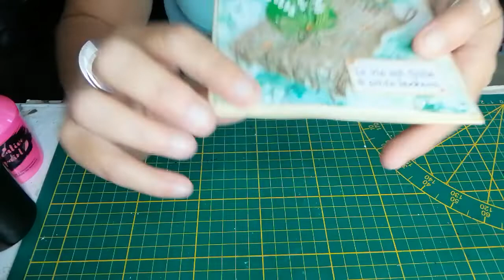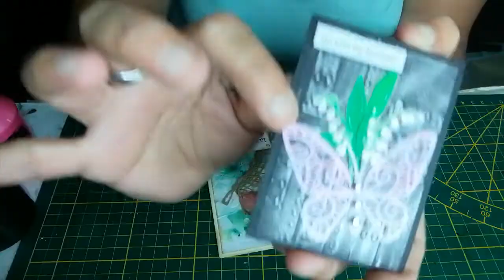Bal de Nicole M 😘